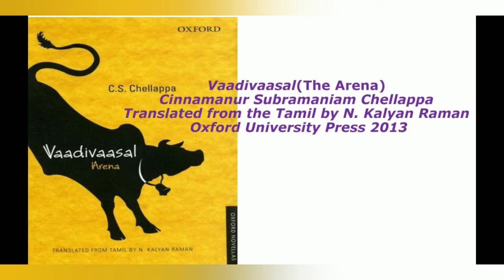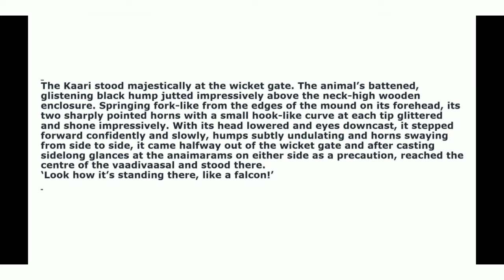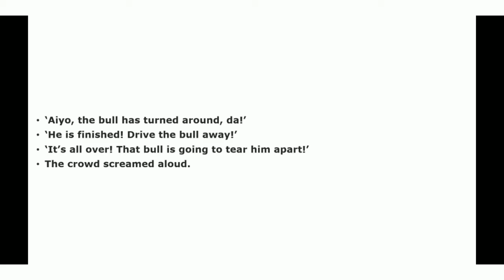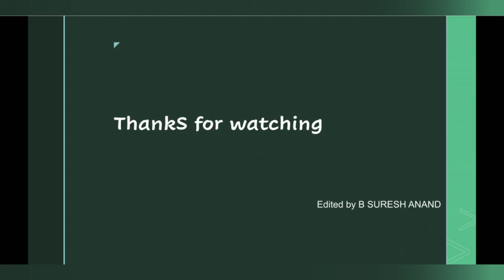Vaadivasal written by C. S. Chellappa translated by N. Kalyana Raman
A story about a bull and the one who captures it. Movie is also in the based on this story, actor Suriya is acting in the movie and Vetrimaran is directing the movie.